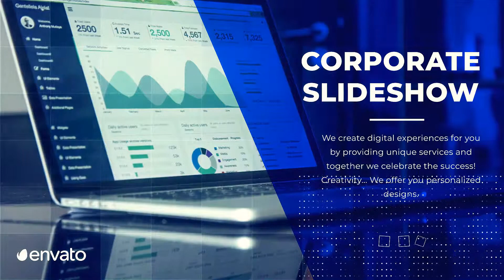Corporate Slideshow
Modern & Clean Slideshow is great for presentation of your Company, Brand, Product, with a unique design, colorful and creatively animated layers, clean text animations. Perfect fit for your modern company presentation.
Main Sequence (01:10 seconds)
Modular Scenes. Each scene is 20 seconds
11 Media Placeholders
Fast Render
Elegant Design